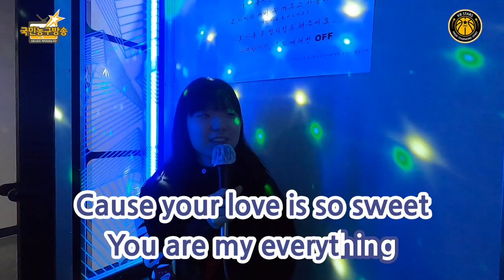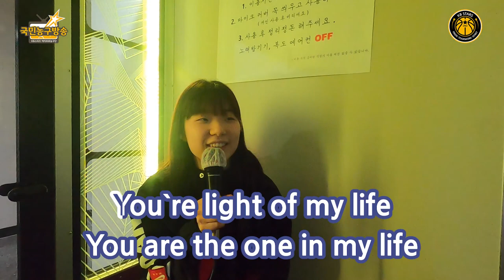[스타즈 노래자랑] 농구하는 예은이 맞아??? 아로하!! (feat. 허예은) 🏀 국민농구방송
KB스타즈 여자프로농구단 🏀 국민농구방송

당차게 농구하는 예은이가 마이크를 잡으면?!
이렇게 사랑스러울 수가~ So Sweet~💛

스타즈 노래자랑 「허예은 편」 함께 감상하시죠! 🎥

「본 영상은 선수단 숙소에서 촬영이 진행되었습니다」